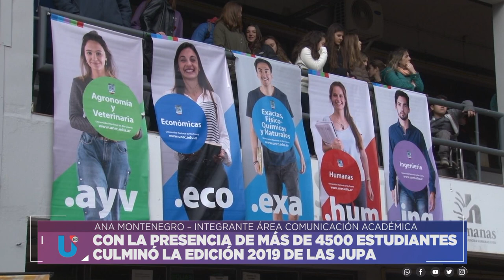CON LA PRESENCIA DE MÁS DE 4500 ESTUDIANTES CULMINÓ LA EDICIÓN 2019 DE LAS JUPA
ANA MONTENEGRO – INTEGRANTE ÁREA COMUNICACIÓN ACADÉMICA
Facebook.com/uniriotv
Twitter.com/uniriotv